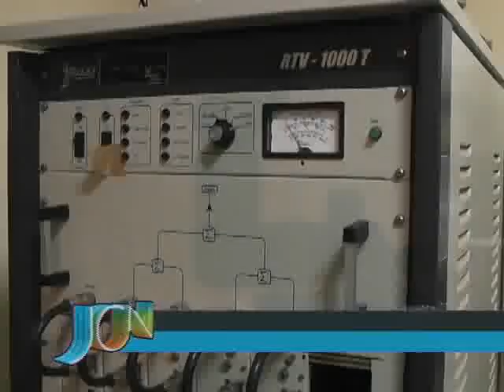Cabo de transmissão da TV Costa Norte é furtado